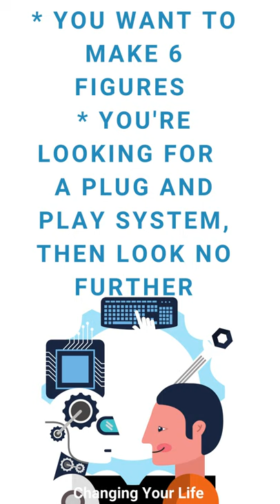What is IPS Infinity Processing System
Changing Your Life

My #1 recommended tool: Your complete digital products and services online sales system. Create websites, build funnels and make more sales - Get your free lifetime account

If you would like to learn the same strategies that other 6 figures earners are applying in their business today click the link to the $300 Blueprint.

Discover How To Earn 100% Commission With A Done For You System

GrooveFunnels
👉🏽  If You're Looking for a tool to use as a  Generational Sales Machine And Do Any or ALL of the Following
▪  Have an eCommerce Store
▪  Give webinars

GrooveFunnels 💰 is your go-to Business Tool 🔧 that can do ALL of these + more! Click Here for the LIFETIME Upgrade:

If you would like to see what GrooveFunnels have to offer check out their package description:

BookVault
Start your digital real estate career with low content books on Amazon:

This video is for anyone looking to start an online business. It is not intended or made for kids.

This video is for anyone looking to start an online business and needs guidance of all legal requirements. This video is in no way intended or created for kids.

There is no guarantee that you will earn the amount of money mentioned or any amount of money with any of these techniques.

Changing Your Life channel is an informative video channel that offers education, tools, software, and business opportunities to help automate your daily business productivity.

This link helps me so that I can continue to create free content for you now and in the near future.

Sometimes these links can be a benefit to you by offering free trials, discounts, bonuses, and more.